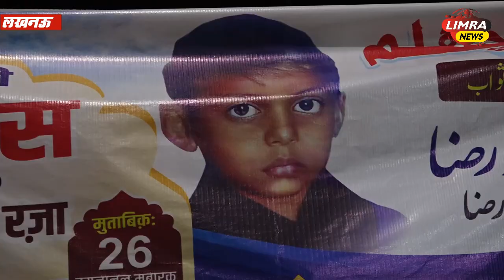जिस बच्चे की मौत कुत्ते के काटने से हुए फिर उस के पिता ने क्या कहा वीडियो जरूर देखे Limra News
आप अपनी न्यूज़ हम तक पहुंचा सकते हैं.

Producer: MD Naushad Bilgrami